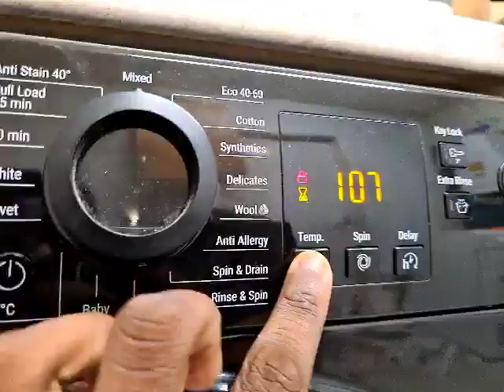Hotpoint NSWR843C Mixed 40c main wash (3)